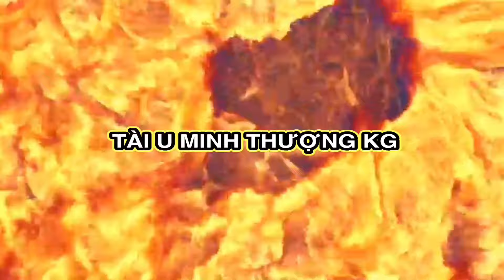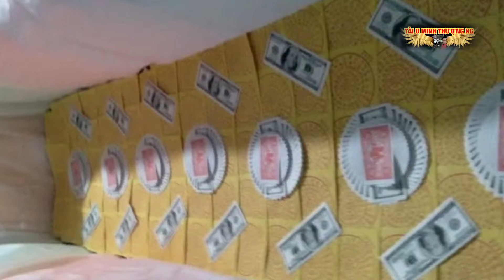Một Ngày Làm Việc Cùng Chủ Trại Hòm Phúc Thuý p1 TÀI U MINH THƯỢNG KG